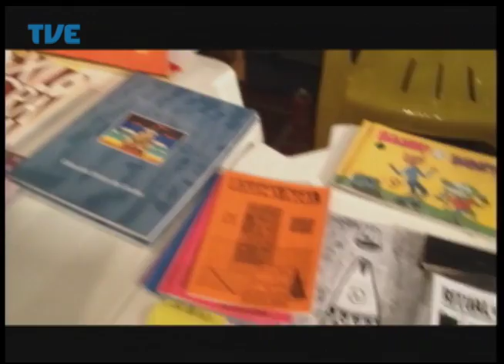Radar 28/07/2014 Bloco 2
Participações dos músicos Fernando Kah, Domingos Cray e Saulo Fietz.
Apresentação: Piá